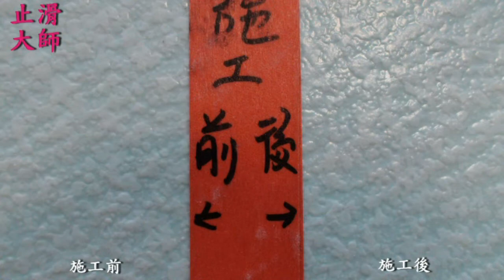止滑大師 300 磁磚防滑止滑 - 磁磚止滑前後外觀光澤對照圖